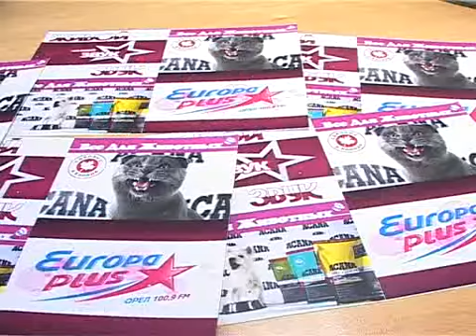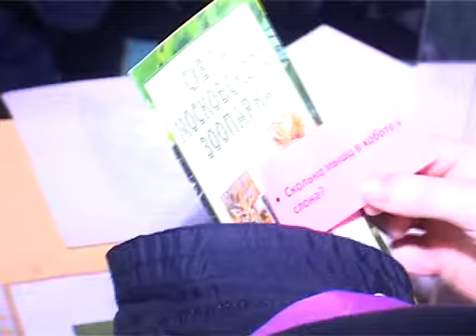В Зоопарк вместе с Европой плюс!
В Зоопарк вместе с Европой плюс! (подробности на trk-istoki.ru)